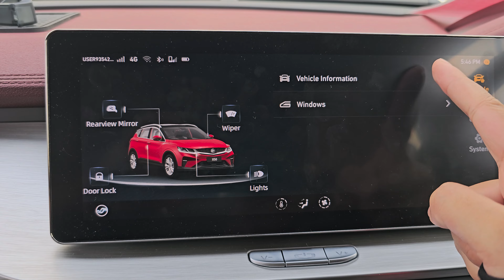Proton X50 1.5 Turbo Premium RC - Cara Tukar Warna Kereta Pada Kamera 360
⛔️NOTICE⛔️
Music Background
Equipments
Ikhlas daripada
Zaireey Khairuddin (Zk Channel)
Hastags